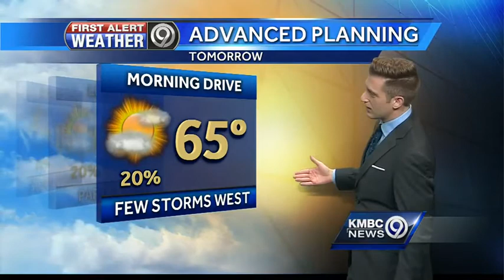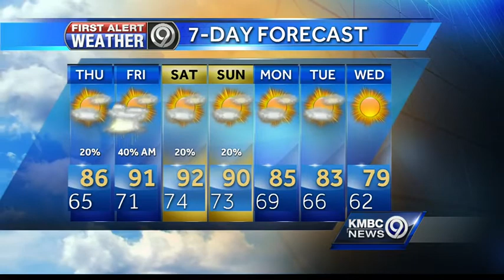Storms possible late Thursday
KMBC 9 meteorologist Nick Bender says we may see some storms late Wednesday in the northern parts of the KMBC 9 viewing area and again late Thursday across a wider area of the region.